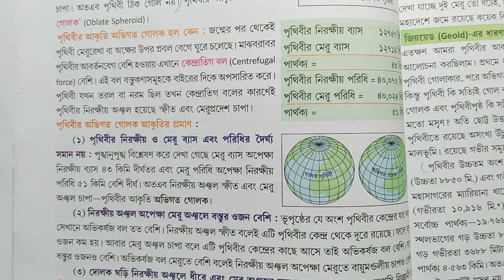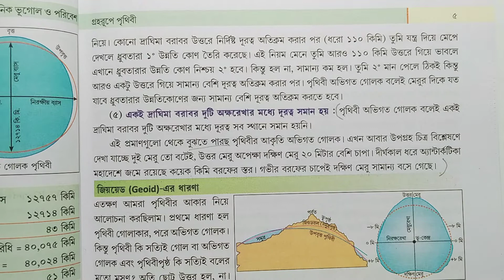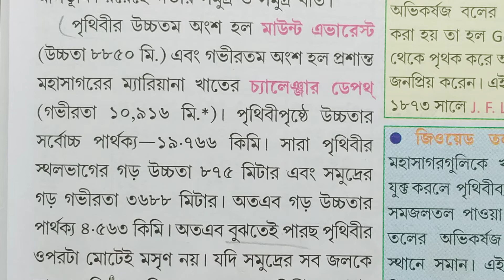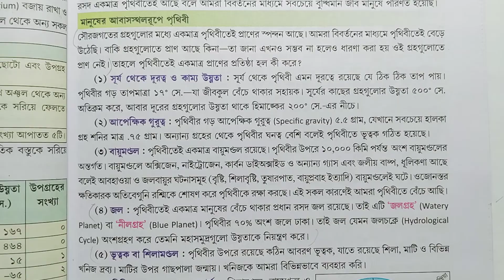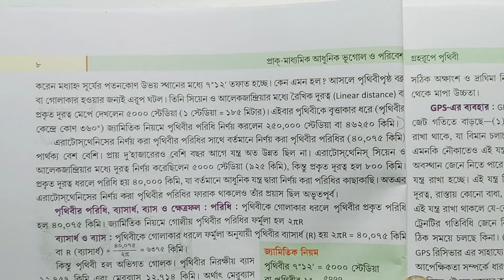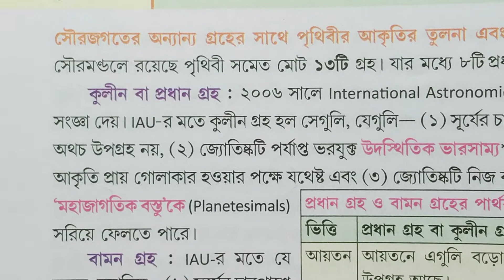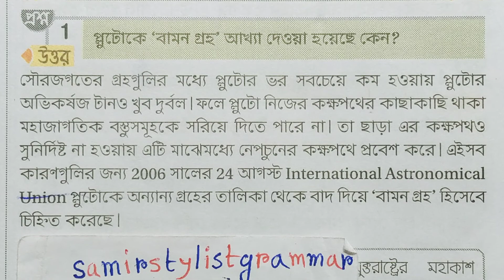WB Class 9 Geography question answer chapter 1 part 3 Ranojit Gaurang/ভূগোল বই/@samirstylistgrammar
geography class 9 chapter 1, Class 9 Geography chapter 1 prantik, Class 9 Geography chapter 1 part 3 Prantik Ranjeet garang,